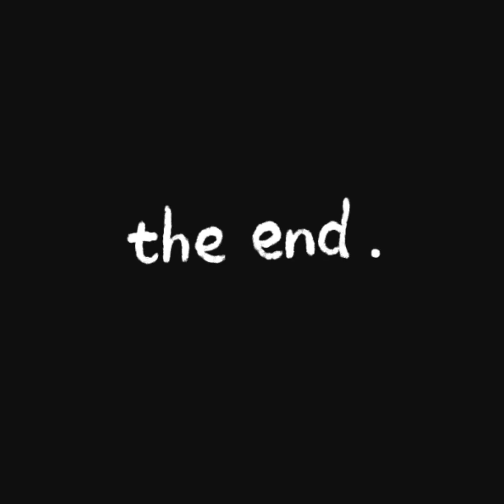The Gum Wall - A personal trip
I finally got to go see that nasty Gum Wall!